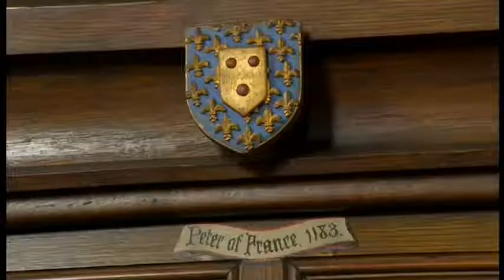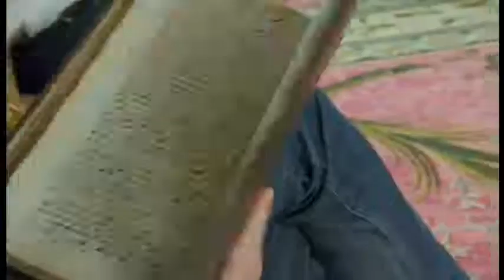Powderham Castle, Exminster. Devon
Powderham Castle is a fortified manor house situated within the parish and former manor of Powderham, within the former hundred of Exminster, Devon, about 6 miles south of the city of Exeter and ​1⁄4 mile north-east of the village of Kenton, where the main public entrance gates are located. It is a Grade I listed building. The park and gardens are Grade II* listed in the National Register of Historic Parks and Gardens. It is situated on flat, formerly marshy ground on the west bank of the River Exe estuary where it is joined by its tributary the River Kenn. On the opposite side of the Exe is the small village of Lympstone. The castle was expanded and altered extensively in the 18th and 19th centuries, most notably by James Wyatt in the 1790s. The castle remains the seat of the Courtenay family, Earls of Devon.